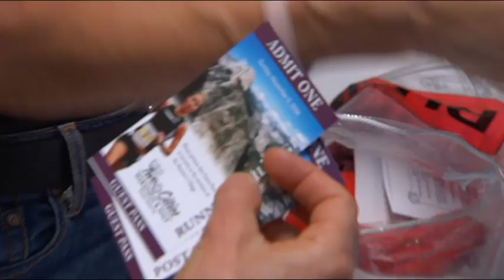EYE-Q Two Cities Marathon Highlights - MAXIMUS Media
Produced by MAXIMUS Media Inc., Fresno CA

A project produced for EYE-Q Vision Care and Maverick Marketing, this is a highlights reel for the 2008 EYE-Q Two Cities Marathon and Half held in Fresno CA.